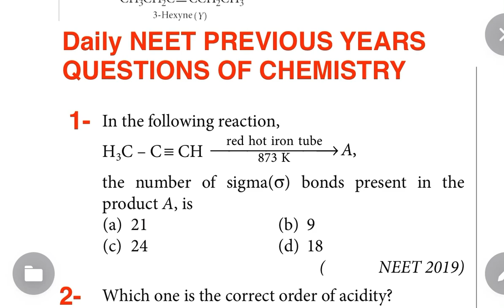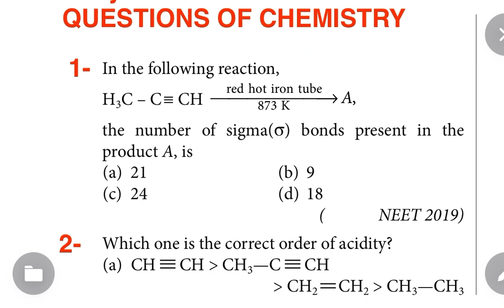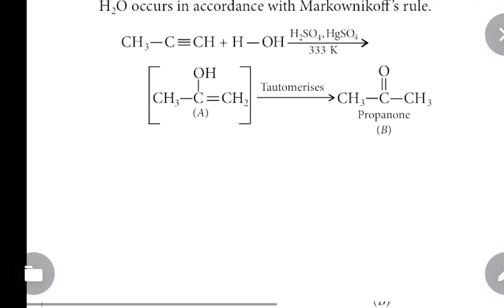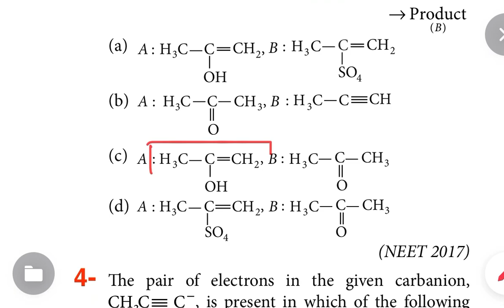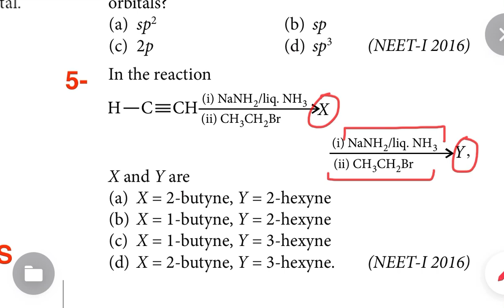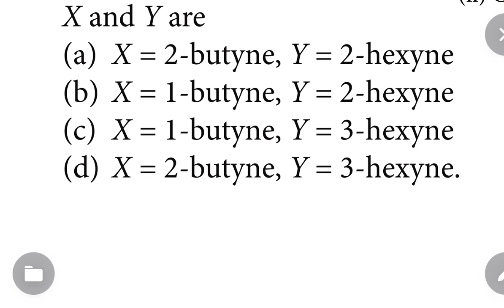Daily 5 NEET Previous Years Questions of Chemistry